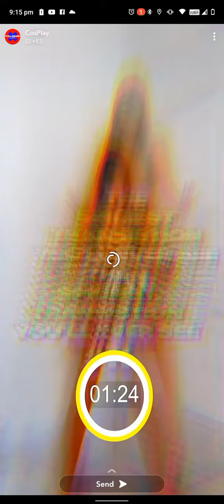Girls cosplay 1